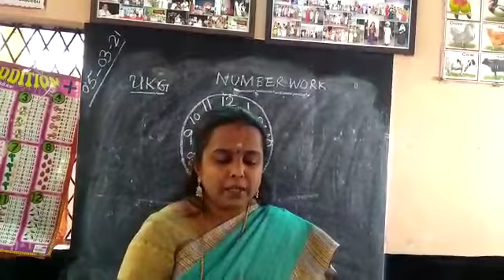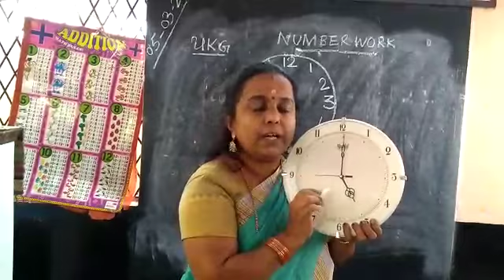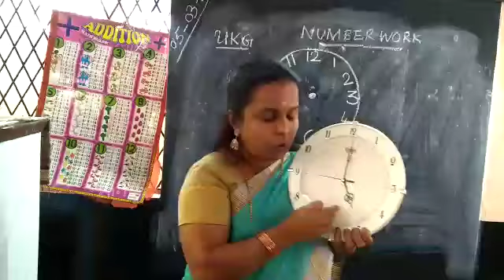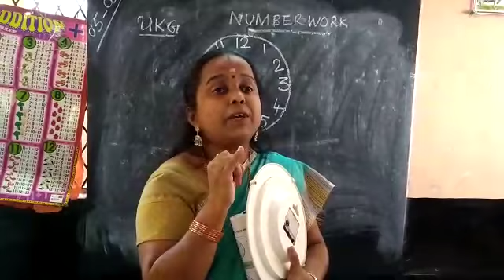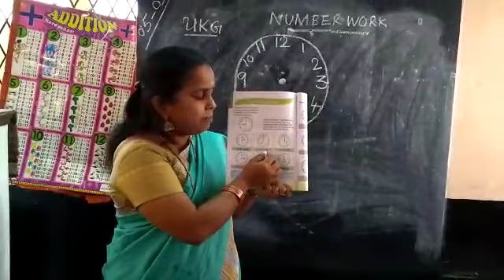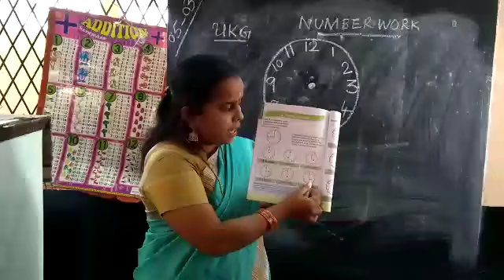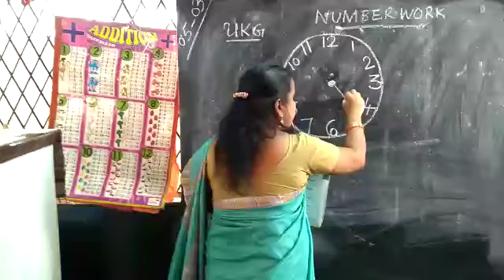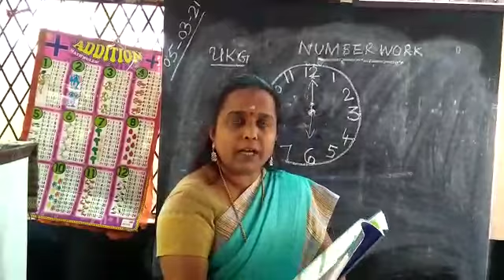ukg N Work class 35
Video from Padmini P M